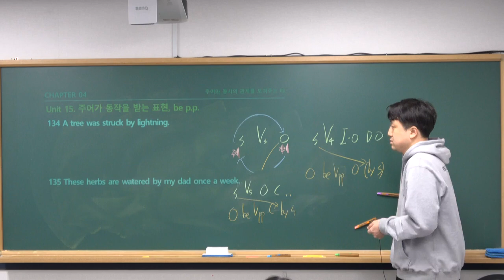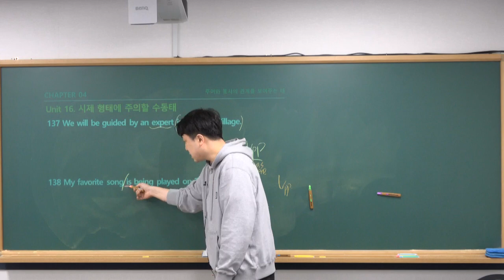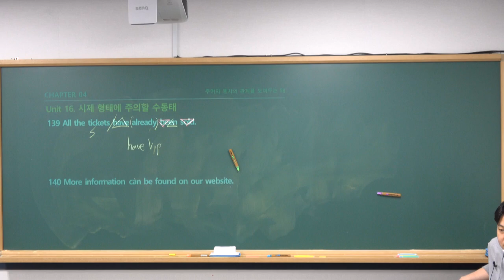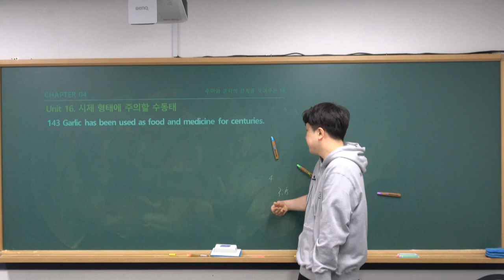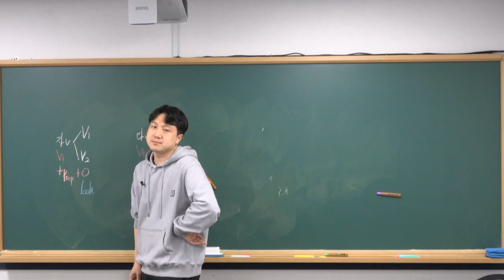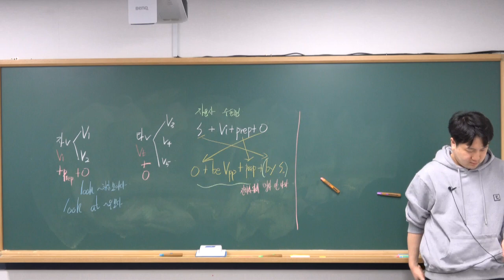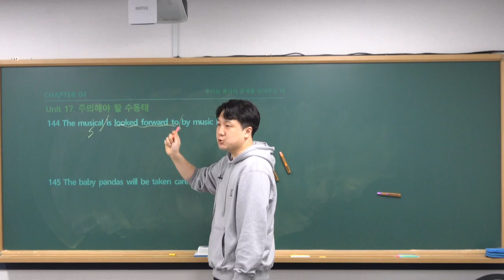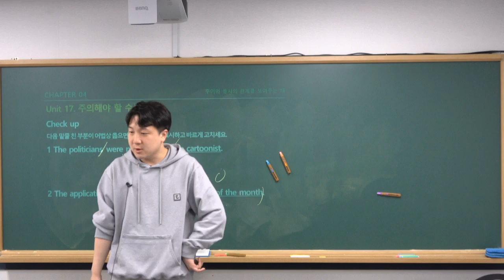2024년 1월 24일 천일문 구문 입문2